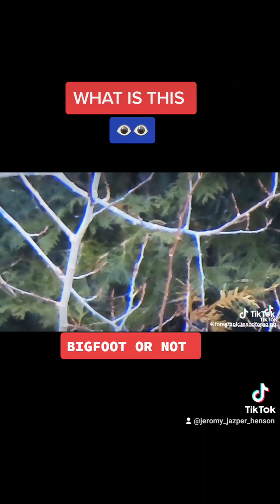WHATS IS THIS ANIMAL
look at these blue eyes, and what is it